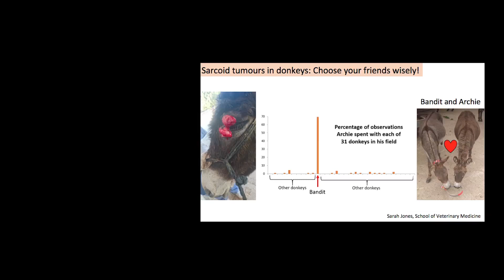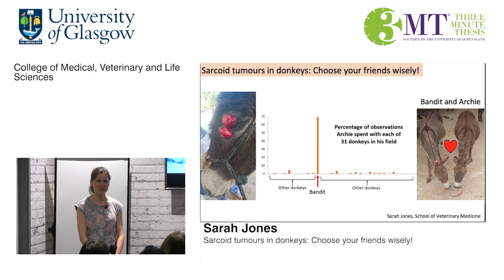3MT 2020 MVLS - Sarah Jones - Sarcoid tumours in donkeys: Choose your friends wisely!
Sarcoids are skin tumours affecting horses and donkeys (equines). They are caused by a cattle virus. Although the virus can infect horses and donkeys it hasn’t been confirmed that equines can pass it to each other. My study shows that a donkey sharing a field with, and being “friends” with, a donkey with sarcoids increases the risk of hin/her developing a sarcoid tumour. This is evidence for donkey to donkey transmission of the virus and the tumours.